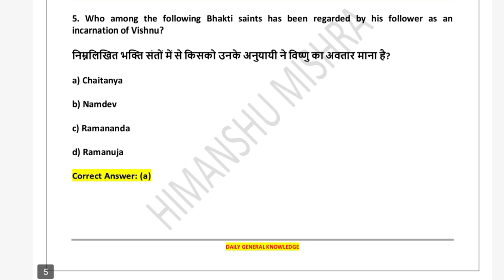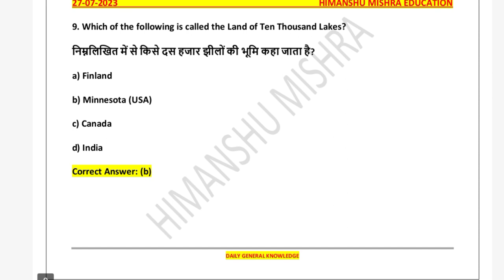SSC Previous Year Question With Answer Daily GK 27 July UGC NET UPSC PCS All Competitive Exam